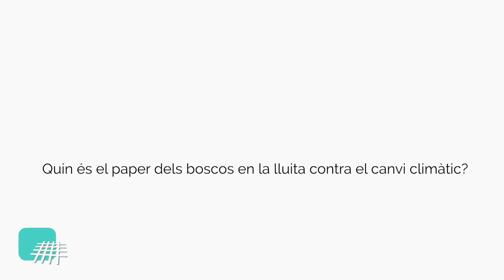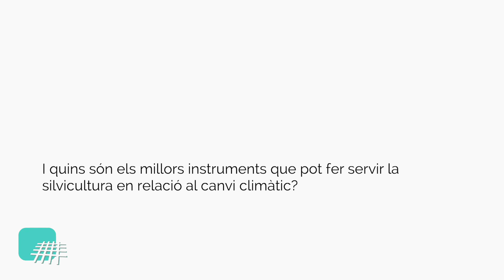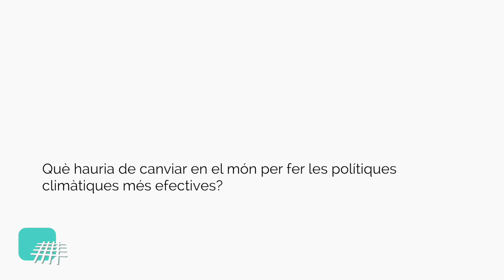Entrevista OSAMU HASHIRAMOTO